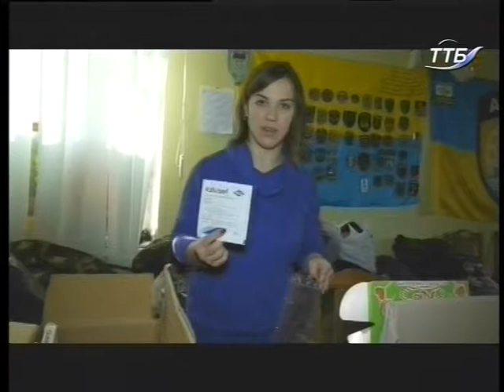Що робити? - Волонтерський рух Тернопільщини у час 4 хвилі мобілізації